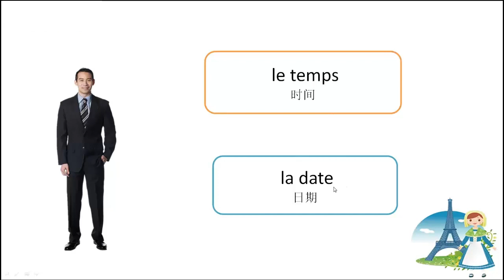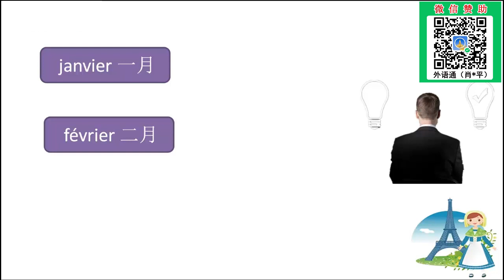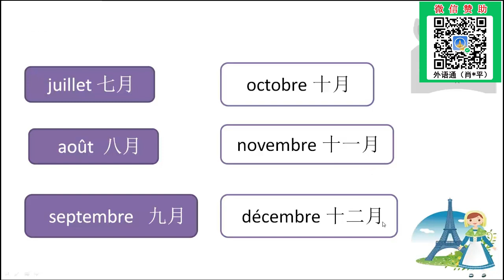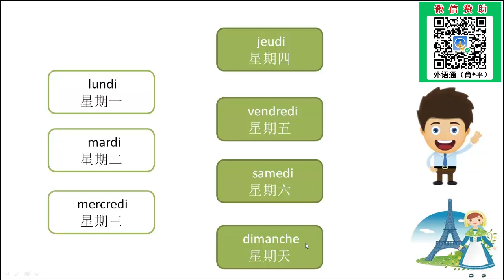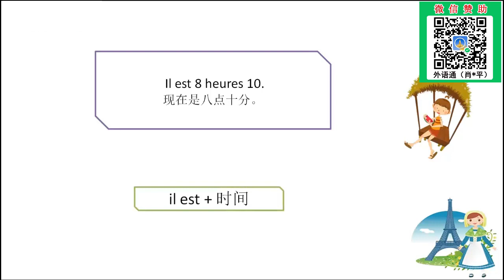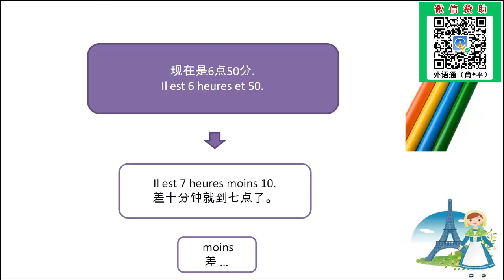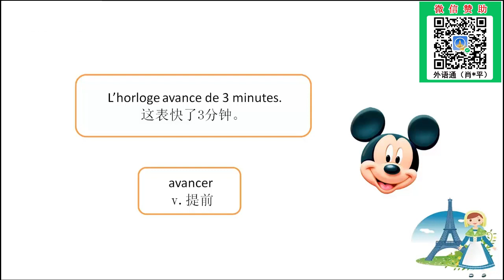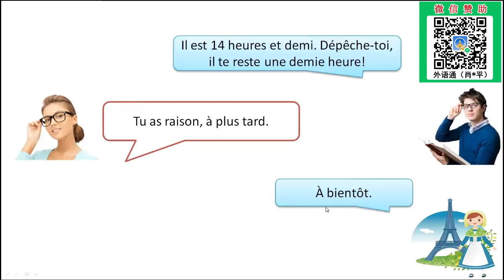法语教学-主题10：如何用法语谈论日期和时间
本课程大纲：
1、如何用法语询问别人日期。
2、法语中“月份”和“日期”的表达。
3、法语中“星期”的具体表达。
4、用法语如何询问具体的时间点。
5、时间的小时、分、秒用法语具体该如何说。
6、几个特殊时间的法语表达。
7、关于日期、时间相关话题的场景对话展示与演练。

教师介绍－Flavie老师:
毕业于广西民族大学法语系，精通法语、英语，资深法语教师，功底深厚，法语说得跟她本人一样漂亮!曾出任第45届世界体操锦标赛法国队随团翻译人员，并于2014年中国绿公司年会之际，负责接待时任法国驻华大使白林及法国商贸部部长、法国驻广州大使馆的相关人员，有着极为丰富的商贸经验、专业翻译和法语教学经验，大学期间就曾多次获得国家级奖学金，多次为赴法留学的研究生教授法语知识，对于法语口语教学尤其擅长，教学思路清晰、严谨，同时善于用生动形象的方式梳理知识点，注重语言的实用性和口语表达，深得学员喜爱和推崇。

擅长课程:《简明法语教程》、《法语》、《走遍法国系列》等